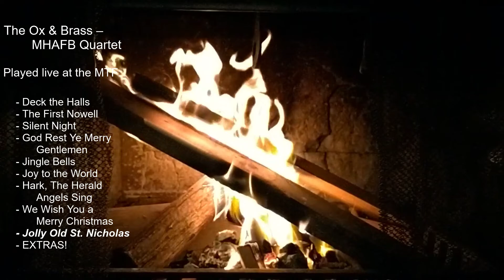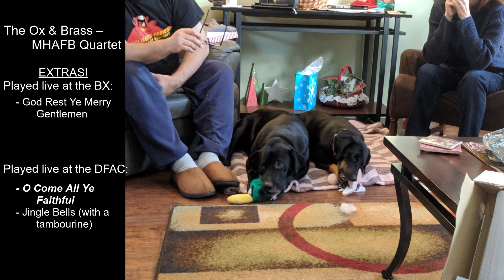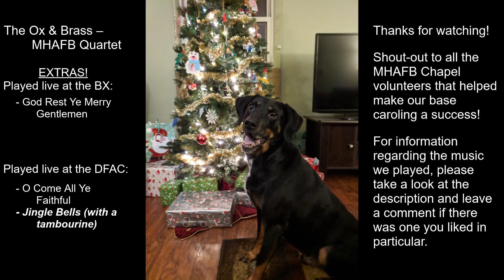Ox and Brass - Christmas Music (Live from MHAFB)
Music performed by Mountain Home Air Force Base (MHAFB) Chapel volunteers.
This audio recording has been edited to remove gaps. All songs were played in front of a live audience on base at the Medical Treatment Facility (MTF), the Base Exchange (BX), or the Dining Facility (DFAC).

Music Information:
   - Deck the Halls, by 16th Century Welsh
   - The First Nowell, by Traditional English
   - Silent Night, by Franz Xavier Gruber
   - God Rest Ye Merry Gentlemen (4/6 parts), arranged by William Himes
   - Jingle Bells, by James Lord Pierpont
   - Joy to the World, arranged by David Catherwood
   - Hark, The Herald Angels Sing, by Felix Mendelssohn
   - We Wish You a Merry Christmas, by Traditional English
   - Jolly Old St. Nicholas, by James Lord Pierpont
   - O Come All Ye Faithful, by James Francis Wade
   - Jingle Bells (with tambourine), by James Lord Pierpont

Sorry there is no actual video. My camera broke and I have yet to replace it. Hope you enjoyed the random compilation photos/videos from my laptop!